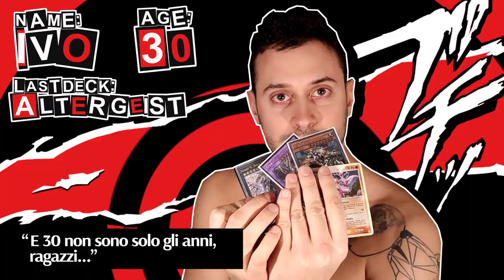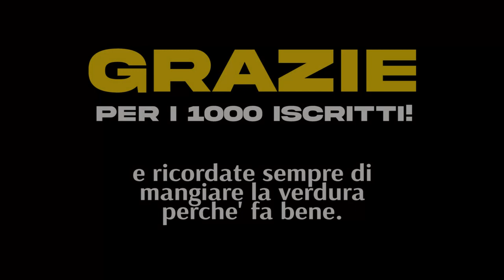GGD - Presentazione del TEAM 2022 *Speciale 1000 iscritti*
Cogliamo l'occasione del traguardo dei 1000 iscritti per mostrarvi la nostra nuova formazione per tornei e video che vedrete su questo canale nel 2022 e oltre!

❓ 𝘾𝙃𝙄 𝙎𝙄𝘼𝙈𝙊
Lorenzo Franzetti, Stefano Campanale, Niccolò Pala, Ivo Giustinoni, Mattia Bosatelli, Mattia Moriggi, Andrea Sapia, Antonio Granato, Christian Ballocco, Kevin Migliozzi.